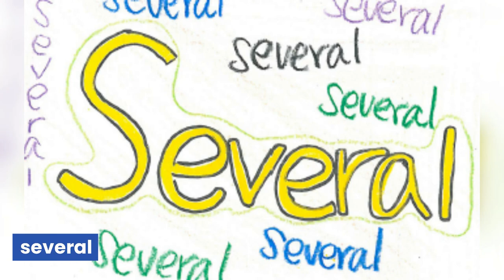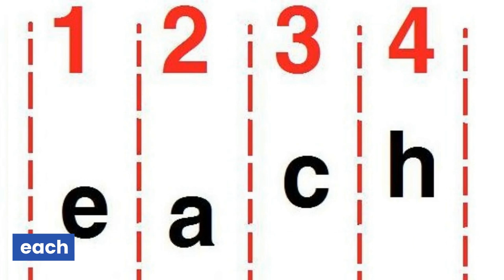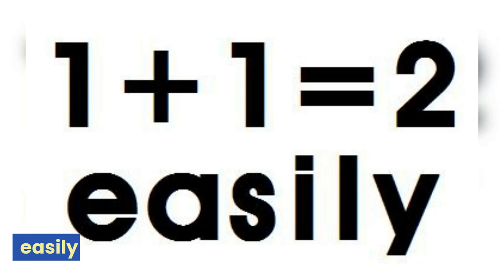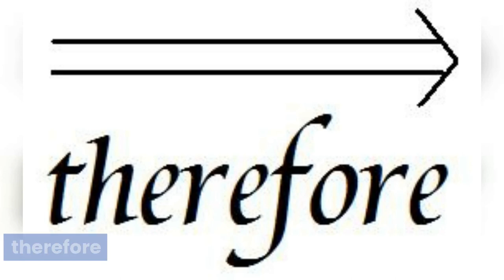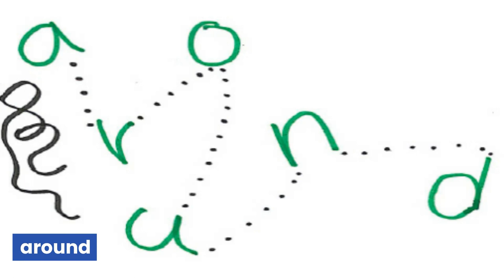동아윤 3학년 5과 픽토리 영상 단어장 00 00 00 00 05 56